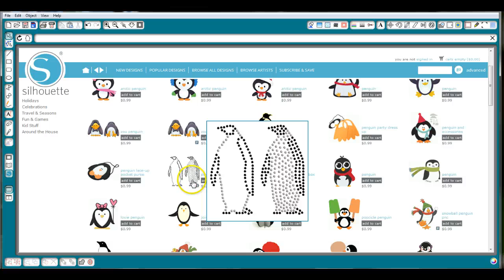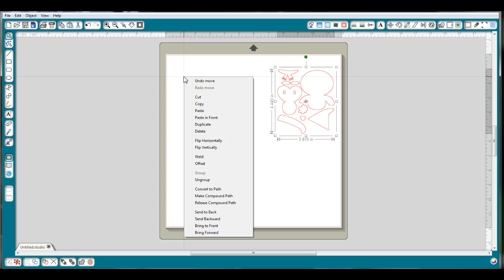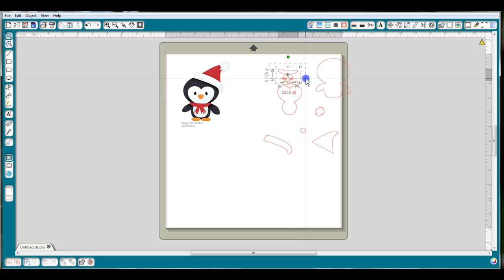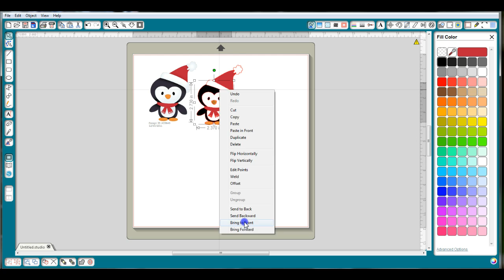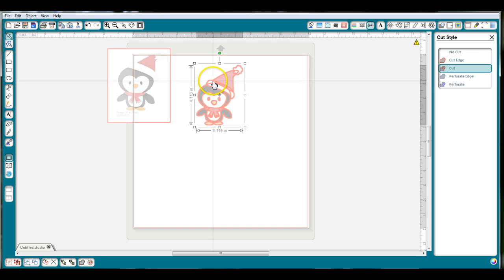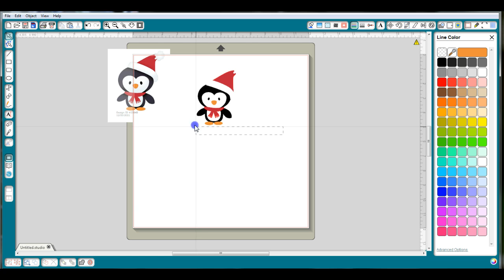Creating Print & Cut from Silhouette Files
See how you can turn any Silhouette File into a Print & Cut